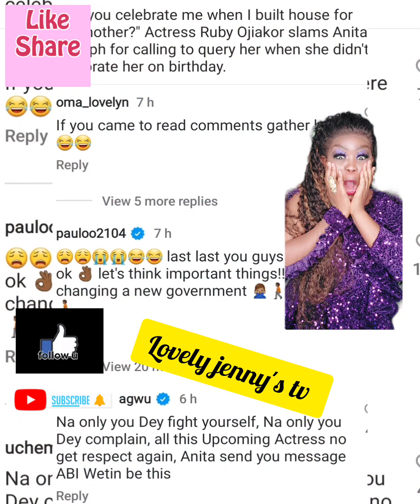E DON SET FOR OUR NOLLYWOOD ACTRESS RUBY OJIAKOR AND ANITA JOSEPH OOOO 😱 😱WHO GO SETTLE THIS FIGHT👊?